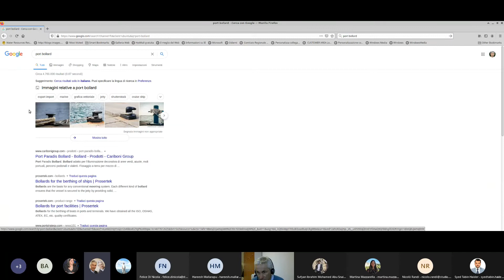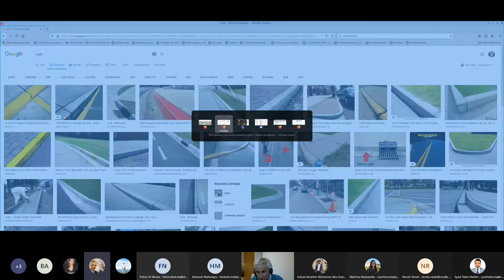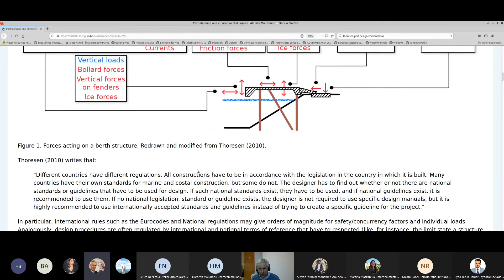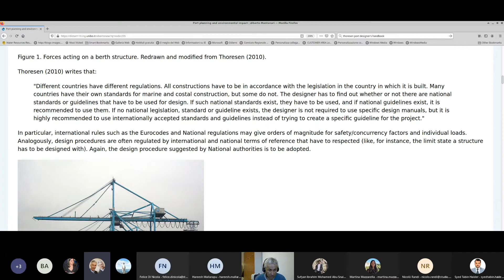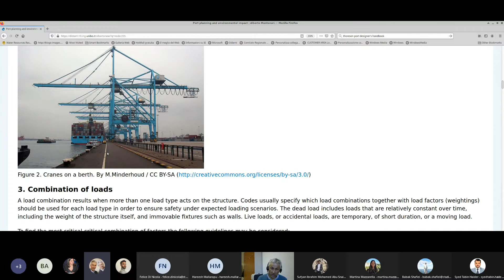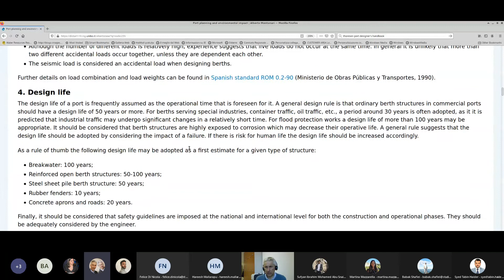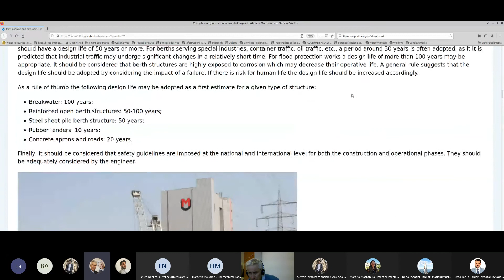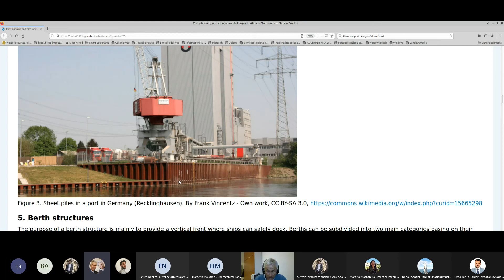Harbour Engineering February 23rd 2021 - Part 2